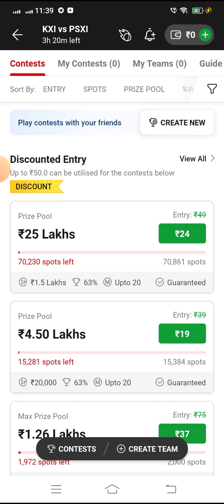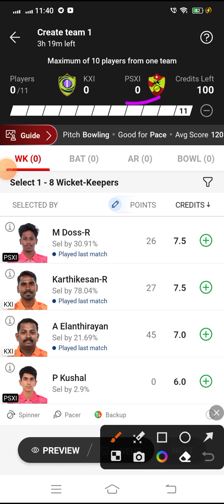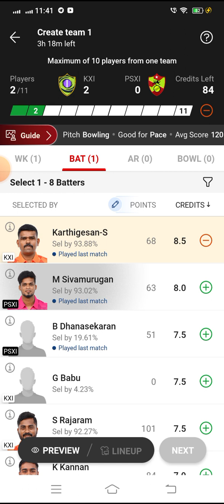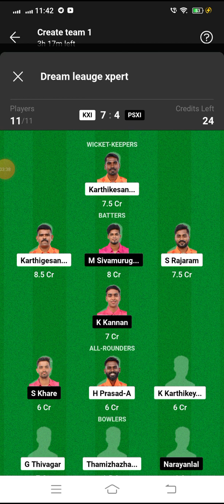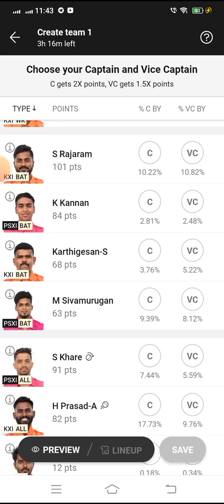KXI vs PSXI Dream11 Cricket Match...Karaikal XI vs Pondicherry South Xl...Siechem Pondicherry T20...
(must use for 300 rs bonus)✌️

Work From Home Earn Download

Share Bazar Open Free Demat Upstox Accout👇🏻👇🏻👇🏻

*Your Quarries*

KXI VS PSXI siechem pondicherry t20 league match dream 11 Team
Karaikal XI vs Pondicherry South Xl
KXI vs PSXI Dream 11 cricket match
KXI vs PSXI Dream11 Team
KXI vs PSXI Dream11 Prediction
KXI vs PSXI dream11 cricket